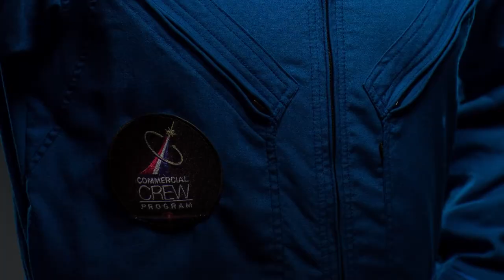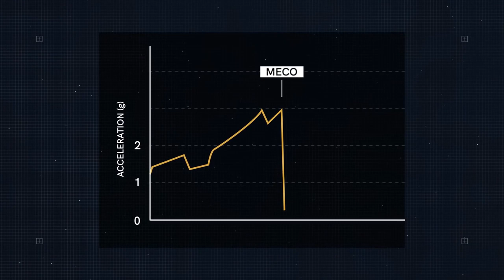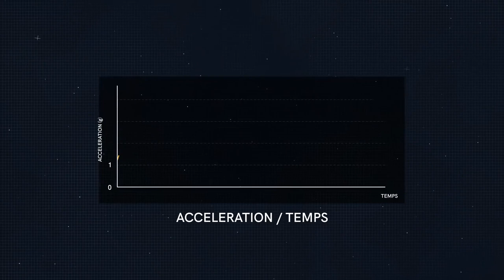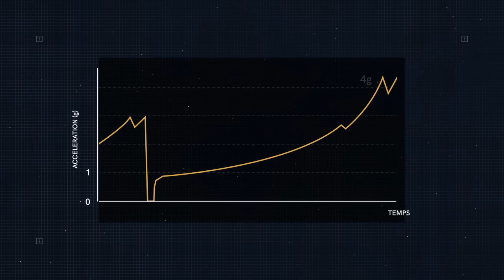Bắn vệ tinh vào vũ trụ SpaceX C D-2 _ Un vol pour l'histoire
- SpaceX Crew Demo-2 _ Un vol pour l'histoire -
Space 2, Bắn vệ tinh vào vũ trụ, công trình hàng thế kỷ